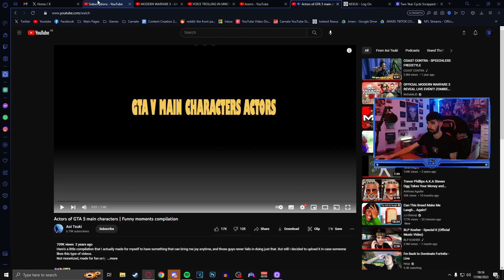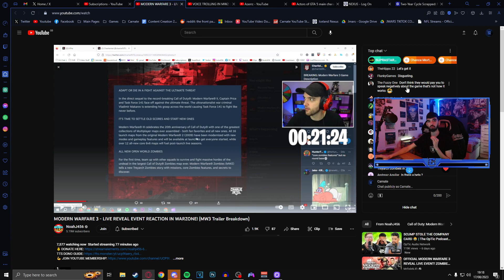Angry White Boy goes on Call of Duty Rant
It's done for boys. If you buy CoD this year guaranteed you'll have maggots in your shoe.

**MAKE SURE YOU OPEN THE DESCRIPTION!**

➤If you're looking for some energy to fuel your gaming sessions, or to be able to knock yourself out to sleep after a long gaming session, then look no further than POGGERS!
A beverage company providing liquids for the energy ⚡️, and for the night time sleep! 😴